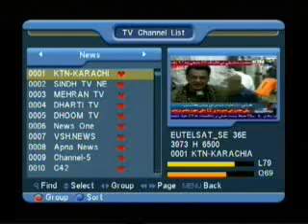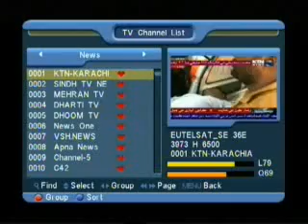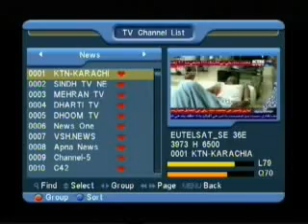mohobute sindh rely ktn news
مُحترم اياز لطيف پليجو پريس ڪانفرنس ڪنديr